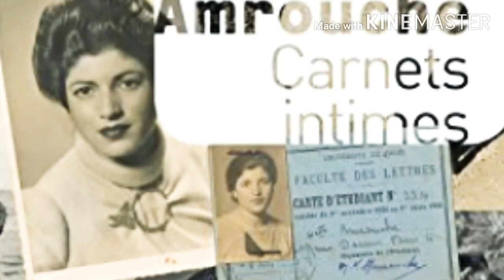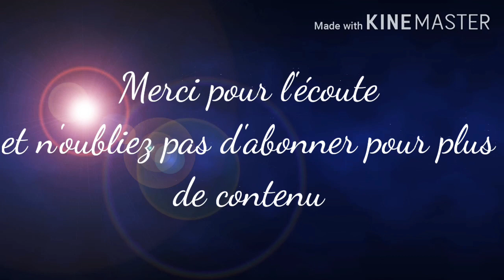Marguerite taos amrouche de oulahlou - par Sol & Peace